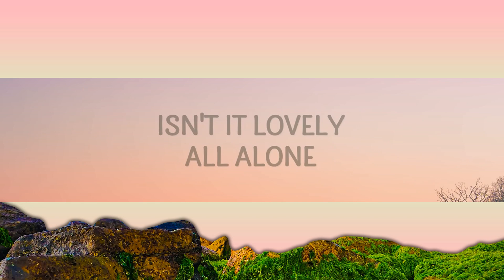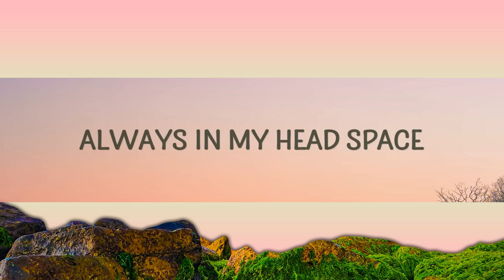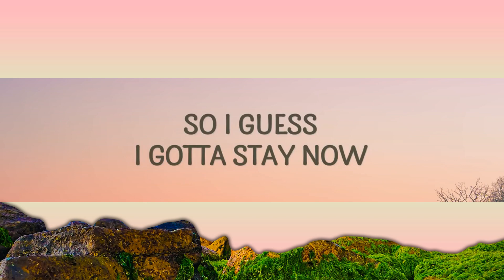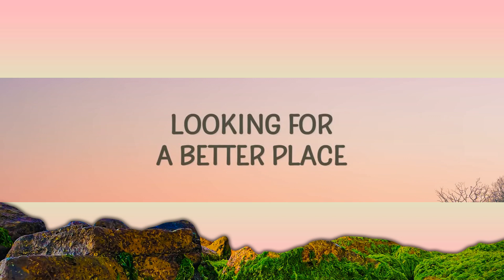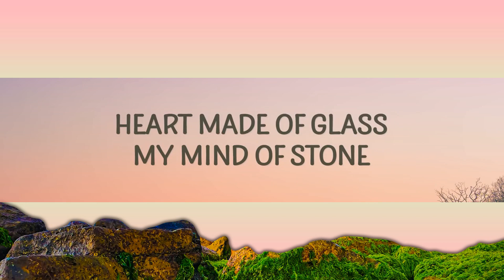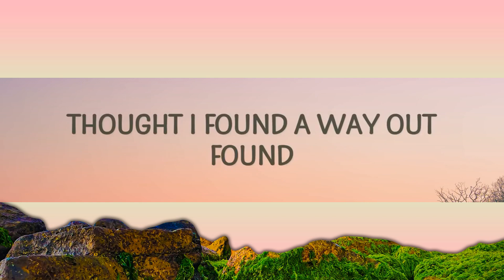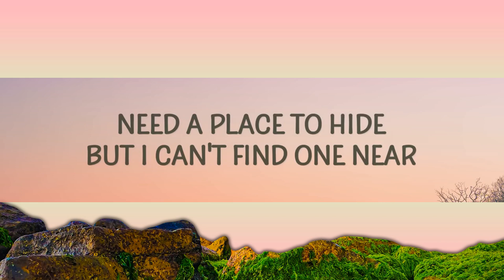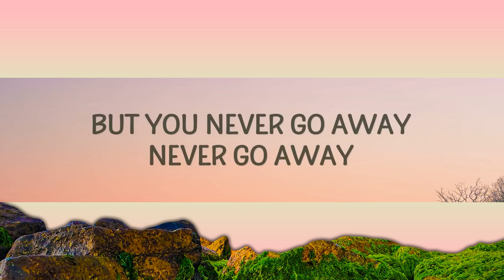Billie Eilish - Lovely (Lyrics) ft. Khalid [1 Hour Version]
Billie Eilish - Lovely ft. Khalid
Welcome home

Isn't it yêuly, all alone?

yêuly,yêuly billie eilish,billie eilish yêuly,yêuly billie eilish lyrics,
isn't it yêuly,lonely billie eilish,yêuly lyrics,xin chào welcome home,

Woah, yeah
Yeah, ah
Woah, woah

Lyric video for Lovely by Billie Eilish on Cakes & Eclairs lyrics channel.